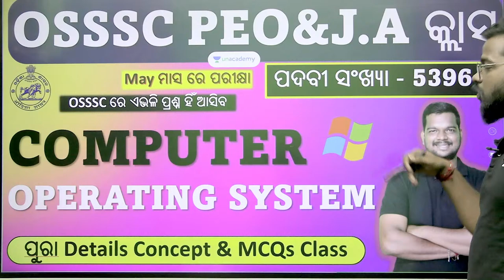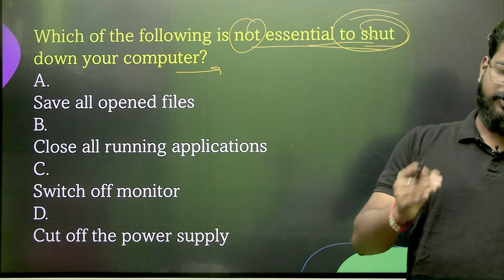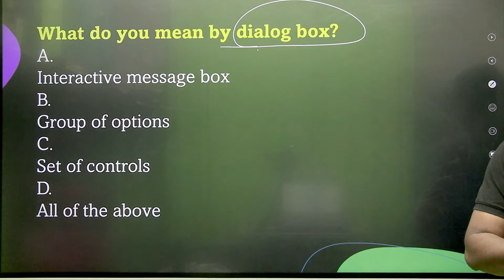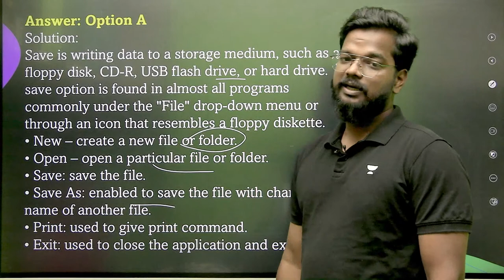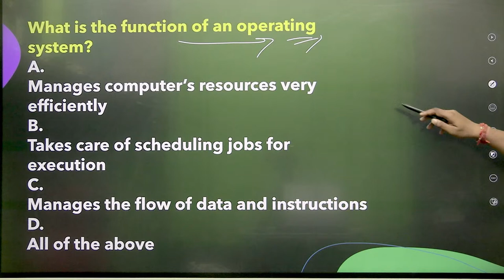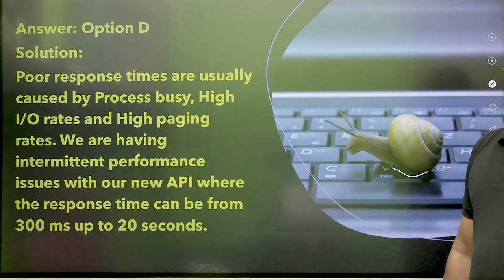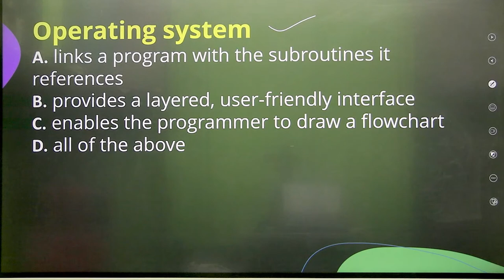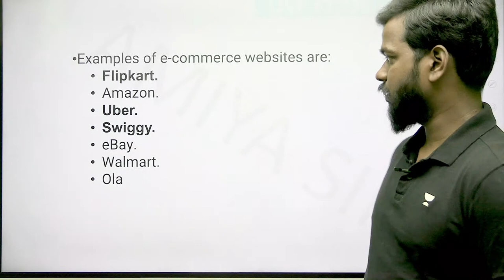PEO & Junior Assistant 2023 | Computer Daily Mock Test | MCQs | Amiya Das | Unacademy OPSC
In this live session, educator Amiya Ranjan Das will conduct Computer Mock Test. He is also going to cover some GK Multiple Choice Questions (MCQs) for PEO & Junior Assistant Exams. This will help you prepare for the Upcoming exams. After watching this video, you will be able to answer questions on this topic with ease.

You can enroll to Unacademy Subscription and get the following benefits:
1. Learn from your favourite teacher
2. Dedicated DOUBT sessions
3. One Subscription, Unlimited Access to Live Online Classes and Videos
4. Real-time interaction with best-in-class teachers
5. You can ask doubts in live online classes
6. Limited students in each Class
7. Download the videos & watch them offline